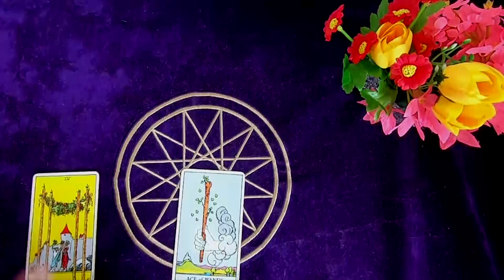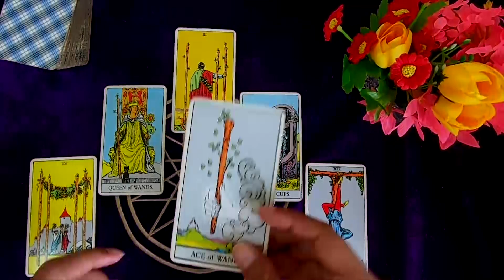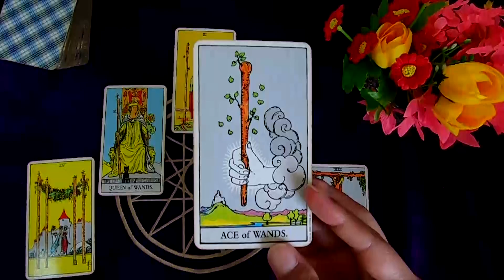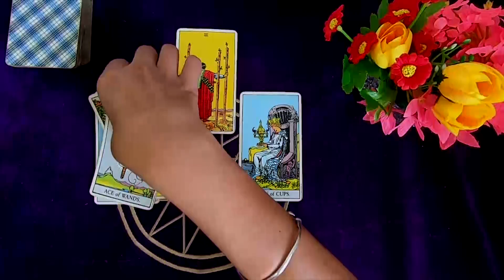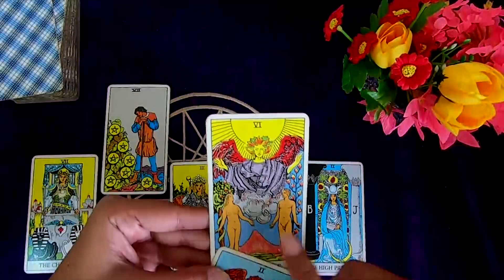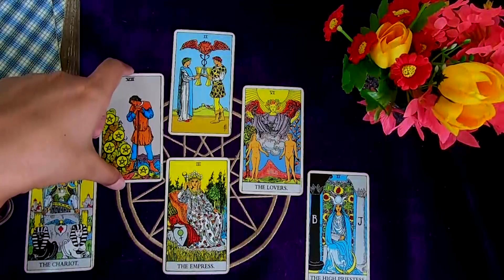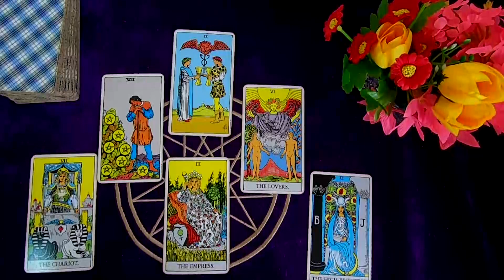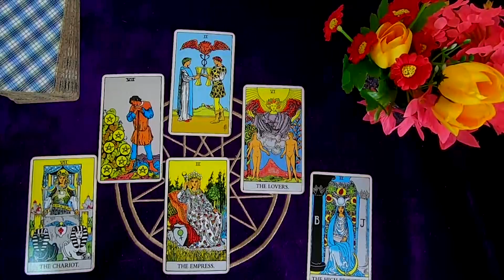ราศีกรกฎ –เงินทองงอกเงย แฟนรักแฟนหลง | ตำหนักดวง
ดูดวงประจำสัปดาห์ ระหว่างวันที่ 20-26 กย. 63 / สำหรับราศีกรกฎ ผู้ที่เกิดระหว่างวันที่ 15กค.-16 สค.
เป็นสัปดาห์ที่สมอง กำลังกาย กำลังใจ เริ่มโลดแล่น คุณเปี่ยมไปด้วยแรงบันดาลใจและมีไฟในการทำงาน ผู้ใหญ่และเจ้านายเพศหญิง จะให้การสนับสนุนคุณเป็นอย่างดี รวมทั้งการขอพรกับสิ่งศักดิ์สิทธิ์เพศหญิง หรือขอพรจากคุณแม่ของคุณเอง ก็จะผลักดันให้อุปสรรคที่มีอยู่หมดไปได้อย่างอัศจรรย์ เงินทองเริ่มงอกเงยขึ้นบ้าง เหมาะที่จะลงทุนกับงานอดิเรกใหม่ๆ เพื่อเพิ่มรายได้ให้ตนเอง ความรัก มีเสน่ห์มีคนแอบชอบ แฟนกลับมารักหลงยิ่งกว่าเก่า